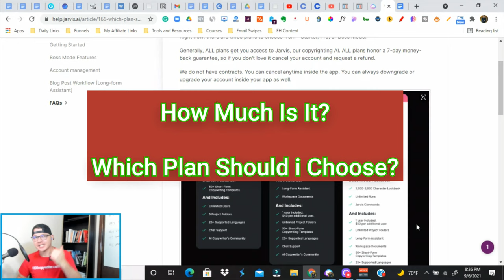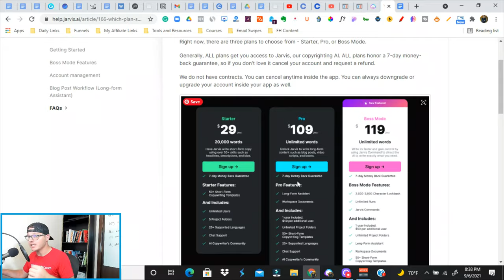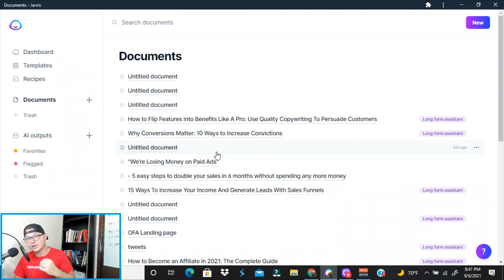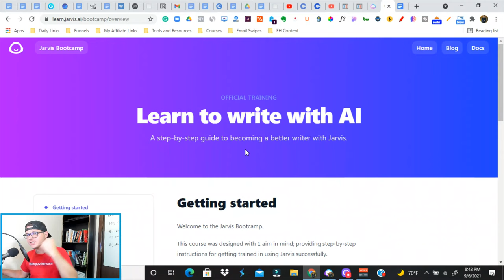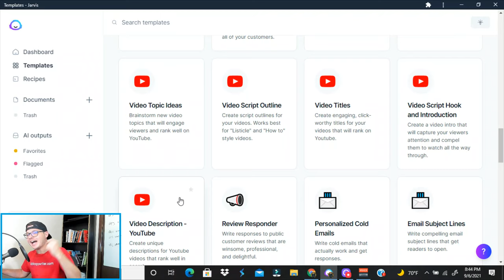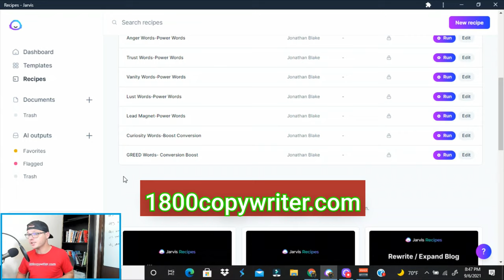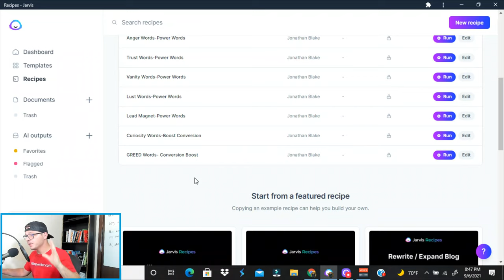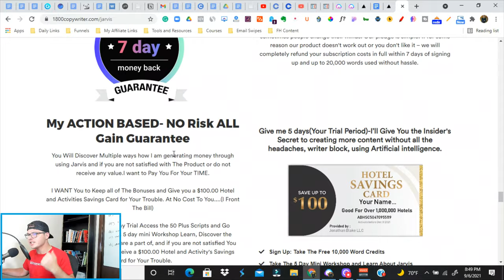Jarvis.ai |Top 10 FAQ's about Jarvis.ai (Explained 2021)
What does Jarvis.ai do? How can it help my business? (Jarvis.ai FAQ) 2021

What are the benefits of implementing AI into my company's customer service strategy?
These questions and more will be answered in this video!
 TOP 10 FAQ's For Jarvis.ai

Want $4,448.00 Worth of Bonuses? including Done For you resources, software, and coaching?
+ Free 5 Day Jarvis.ai intensified Workshop? Check out the Free membership!

Timestamps:
0:00 -Intro
0:33- Pricing
1:42 - How Is Jarvis Different From Competitors?
2:18 -Can You Actually Write a Blog?
3:00 -Is it original Content?
3:23 -Do they Offer Training?
3:40 -Can You Make Money With Jarvis?
4:20 -Business Ideas
4:55 -Can You Write a Book With Jarvis?
5:27 -What are recipes?
6:09 -Is Jarvis worth the price?
6:30 -Business Tips
6:36 -Free Gift

Creating original content is hard, time-consuming, and expensive. It's also a critical part of your marketing strategy.

Most marketers or solopreneurs settle for low-quality, inaccurate content or they outsource this task to freelancers who charge more than it's worth. A lot of businesses either don't have enough time or budget to create quality content themselves so they end up with bland websites that fail to convert visitors into customers.

You need original, high-quality content that will help attract new customers and generate more sales. But writing the content yourself can be too much work and take too much time away from other important tasks like customer service or product development.

 jarvis.ai automates the process of creating original marketing content for your website, social media accounts, blog posts, books, newsletters…whatever types of marketing material you need! The software creates unique text based on what's already written on your site/blog so there's no plagiarism risk whatsoever! This means you'll have more time to focus on growing your business instead of spending hours every week writing articles or blog posts when you could be doing something else that actually makes money for your company (like talking with clients). So stop wasting time manually creating low-quality copy - let jarvis.ai Do it for you.

Ps. Jarvis.ai wrote all of the above!